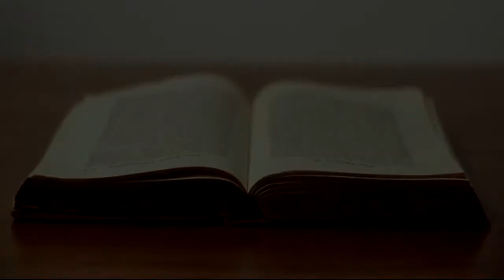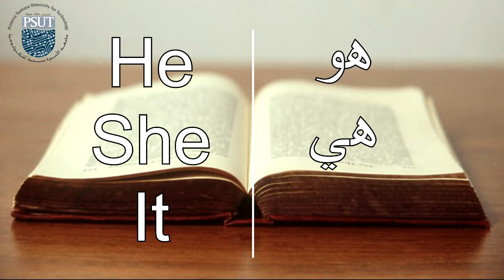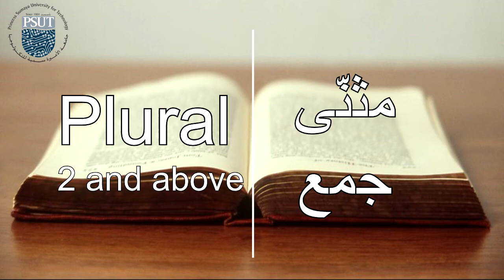Translation | Problems of Non Equivalence | Dr. Ayman Yasin